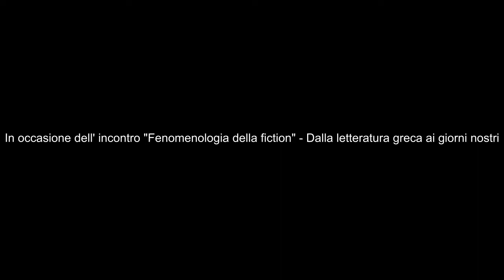Raffaele Imparato legge Pasternak - Il dottor Zivago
In occasione dell'incontro "Fenomenologia della fiction" - Dalla letteratura greca ai giorni nostri di Sante Cossentino.
L'Associazione Ex Alunni del Liceo Classico "F. Durante" e l'Associazione Italiana di Cultura Classica hanno permesso questo convegno presso il teatro Sole di Grumo Nevano.